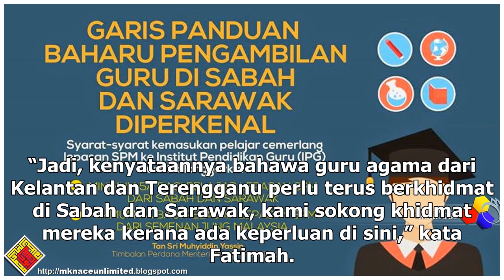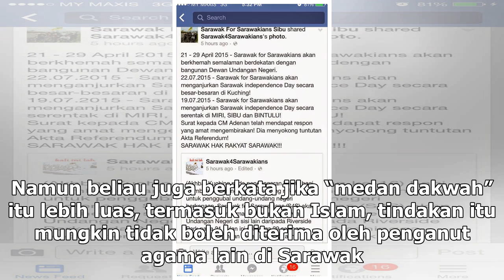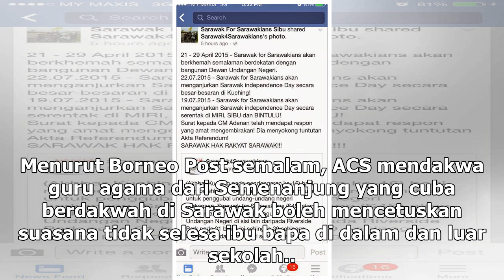Sarawak sokong kekalkan guru agama tapi bukan 'medan dakwah' bukan Islam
Kenyataan Maszlee Malik mahu guru agama yang sedang mengajar menjadikan Sarawak 'medan dakwah' dibantah persatuan Kristian. — Foto oleh Mukhriz Hazim KUCHING, 19 Dis — Sarawak bersetuju mengekalkan guru agama dari Semenanjung seperti kenyataan menteri pendidikan tetapi tidak mahu mereka berdakwah ke...